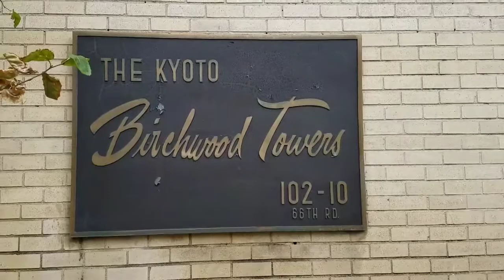2 Bedroom one bath co-op in luxury building in Forest Hills pet friendly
Luxury High Rise Building The Kyoto @ Birchwood Towers. Sunny, Excellent Condition Junior 4/2 bedroom  in Forest Hills. Apartment Offers Hardwood Floors Thru-Out, Foyer, Spacious Living Room/ Dining Area, Renovated Kitchen with Stainless Steel Appliances which Leads to a 2nd Bedroom or Den, Spacious Master Bedroom, Full Bath and Lots of Closet Space. Building Offers 24 Hour Doorman, Gym, Pool, Playground and Laundry Room. Close to Public Transportation, Buses, Trains, Schools, Park, Shopping, Restaurants, House of Worship, Parkways, Expressways and It's Pet Friendly.

 The ADA Real Estate @KW Team is a full-service real estate team specializing in Real Estate in Queens, Brooklyn & Nassau County. We bring cutting edge marketing & a fresh perspective on real estate brokerage & consulting to provide the highest level of service to our clients.

Whether your a first time home buyer looking to purchase a home for the first time, a seller looking to Net the most for your current home, or an investor looking to acquire new properties. We're here to help at every step of the way.

Our dedicated team looks forward to being your source for quality information, reliable service to help you Buy or Sell Real Estate & provide you with the most current up-to-the-minute industry insight to make a great long-term decision.

The ADA Team has the Proven Marketing, the Focused Strategy & the Experience to Guarantee Results. With over 20 years of Real Estate Experience & Hundreds of Closed Transactions. Ask Us Today, why we're the Market Movers Setting Record Sales.